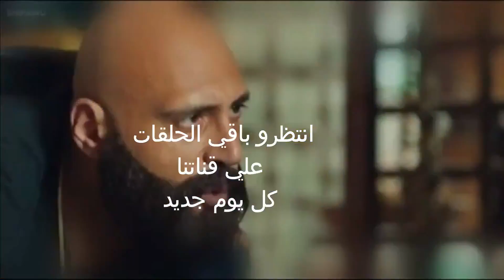مسلسل ملوك الجدعنه الحلقه 21 الحلقة كامله بدون اعلانات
مشاهده مسلسل ملوك الجدعنه الحلقة 21
مشاهده مسلسل ملوك الجدعنه الحلقه 21